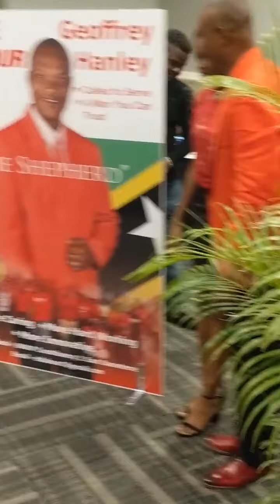Dr. Geoffrey Hanley’s Acceptance Speech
On Thursday July 5, 2018, Dr. Geoffrey Hanley officially answered the call to serve as the SKNLP Labour Party candidate/representative for Constituency Number 1. Please click on the link to listen to his acceptance speech.